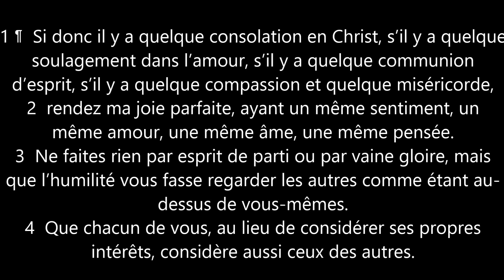07 Les intérêts des autres #1 Phil 2:1-4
Paul encourage les croyants à faire passer les intérêts des autres avant les leurs. De quoi parle-t-il? Me demande-t-il de la part de Dieu de renoncer à ce que j'aime? Je ne crois pas donc regardons le texte pour connaître la volonté de Dieu.